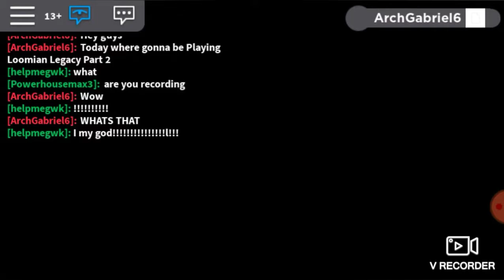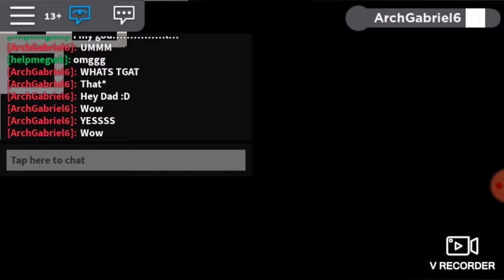•|Loomian legacy Part2#|•